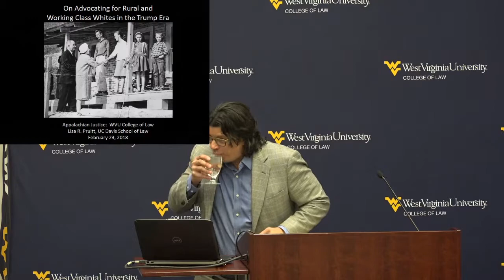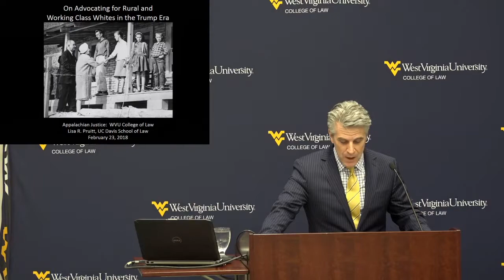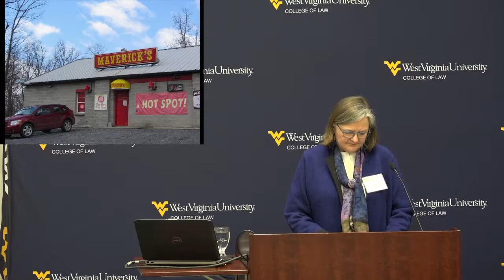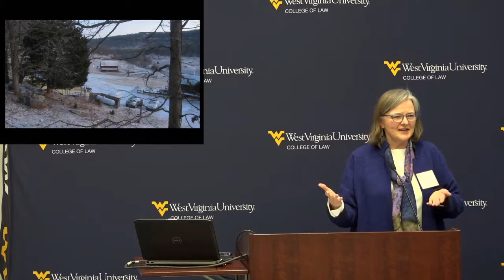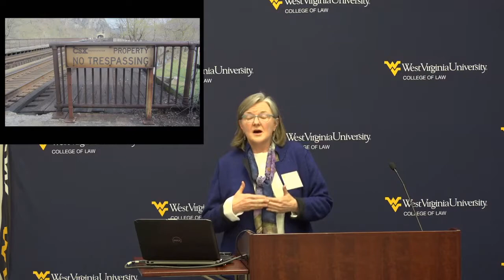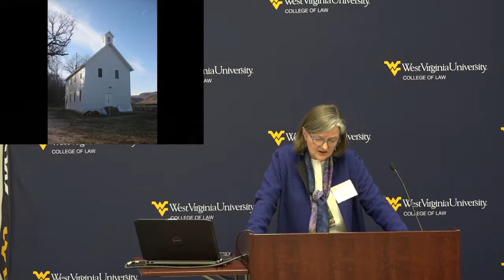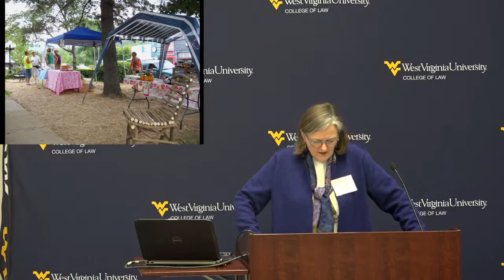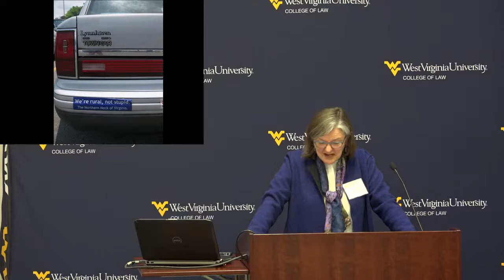2018 Appalachian Justice Symposium - Day 1 Dinner Keynote - Professor Lisa Pruitt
Professor Lisa Pruitt, UC Davis School of Law